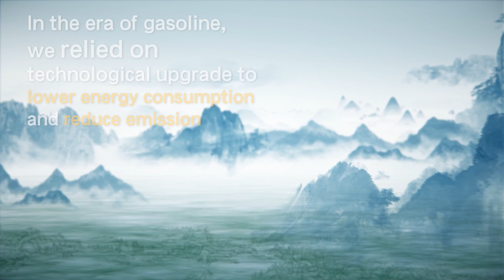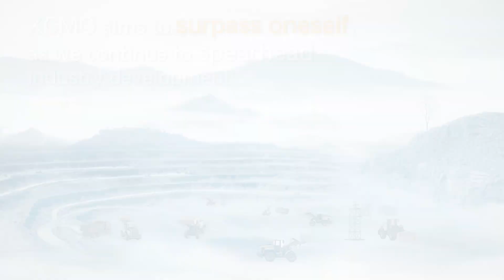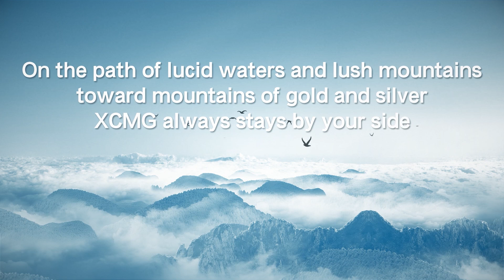How do XCMG Pure Electric Loading Machines Overcome Limitations of Environment Protection?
In the era of electric engine, XCMG uses technology to create limitless possibilities. XCMG pure electric loading machines replace gasoline with electricity. It is the world's first triple electric motor joint-drivers leads the industry. No pollution, zero emission, XCMG pure electric loading machines realize a win-win in sustainability and operation performance, exploring the way of harmonious coexistence between humans and nature.